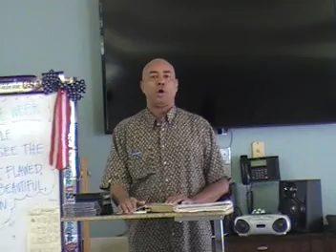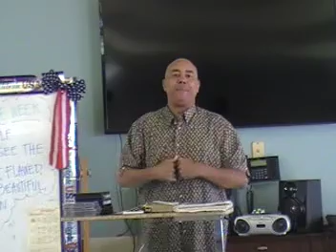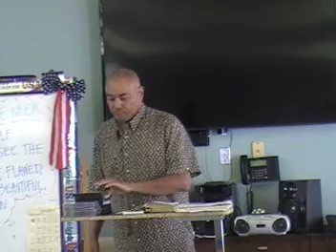The fountains of how to turn on your lamp oil in your self and others